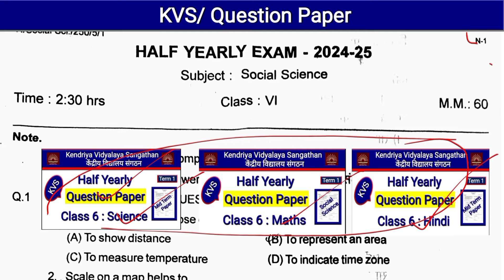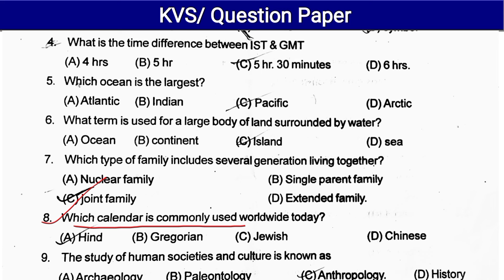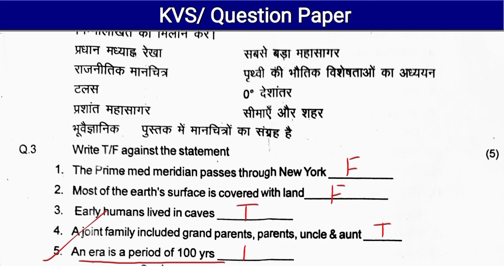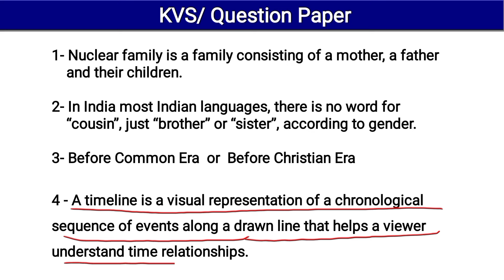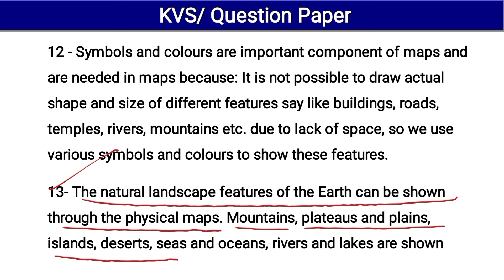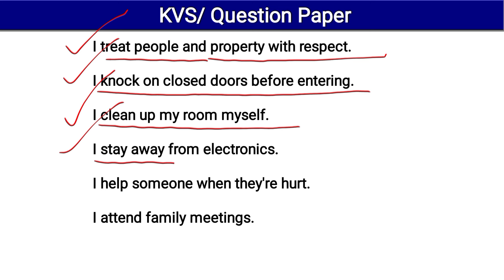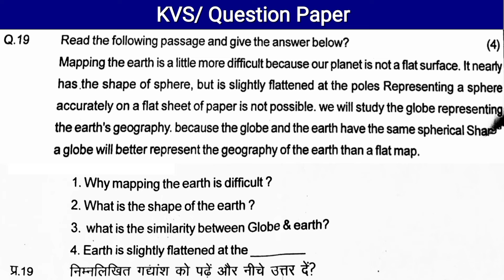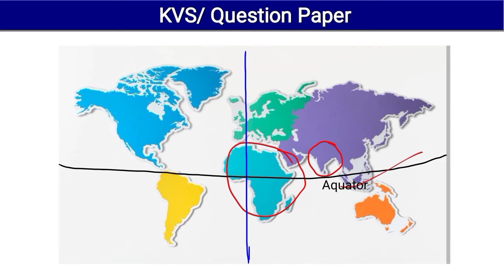Half Yearly Paper | Class 6 Social Science | Kvs Question Paper | Term 1 Paper | Mid Term Paper